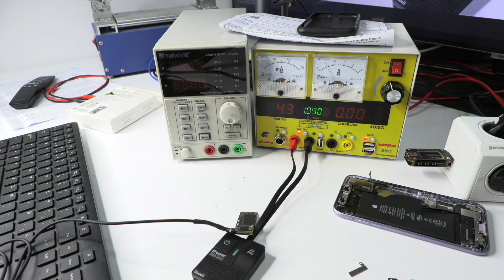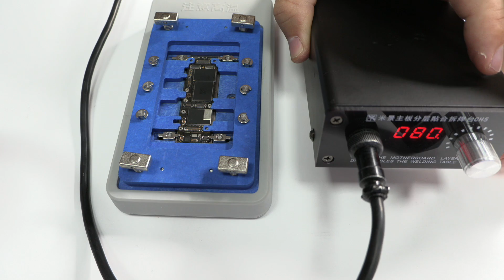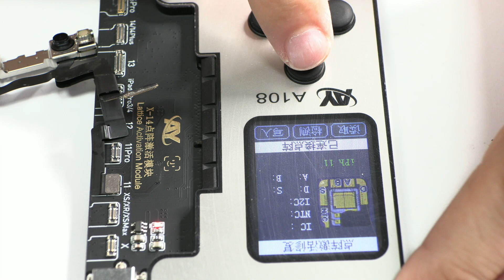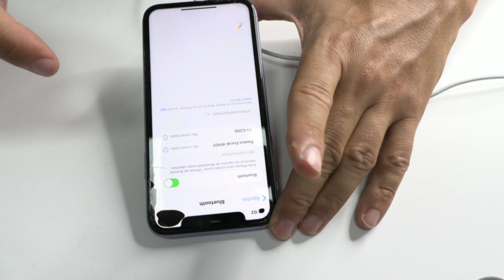Can a water damaged iPhone 11 be fixed?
Can iPhone 11 survive water?
Join me, Leonardo, in this gripping journey of reviving a water-damaged iPhone 11 in our cutting-edge repair shop.

🟨 Joining and Separating iPhone Boards

 In today's episode, we dive deep into the heart of water damage repair, starting with the crucial first step of disconnecting the battery connector – a move that often makes the difference between a device's revival and its demise. Witness firsthand how we meticulously disassemble the device, removing the motherboard and peeling back layers to reveal the extent of the oxidation damage.

Under the scrutinizing lens of our microscope, we explore the corrosion-riddled components, a common adversary in our quest to save electronic devices from the brink. Despite the daunting sight of widespread corrosion, my years of experience have taught me that hope is far from lost; we've triumphed over far worse.

🟩 Face ID Programmer AY A108

Delve into the meticulous cleaning process, where we employ anti-static tweezers, cotton swabs, and our trusty contact cleaner to breathe new life into the iPhone's corroded connectors. I'll share with you the essential tools of the trade, from the precise scalpel for resin removal to the specialized brushes for a thorough cleanse.

The climax of our adventure involves delicately separating and then rejoining the motherboard layers – a task requiring precision, patience, and the right tools, all sourced from our trusted suppliers on Aliexpress, links included below for the curious and aspiring repair artists.

This tale of restoration is more than just a repair guide; it's a testament to the resilience of technology and the ingenuity of those who nurse them back to health. If you're as passionate about bringing gadgets back from the dead as I am, smash that 'like' button, share this video, and join me in spreading the knowledge that breathes life into the lifeless. Remember, the good you do always finds its way back to you. Cheers!